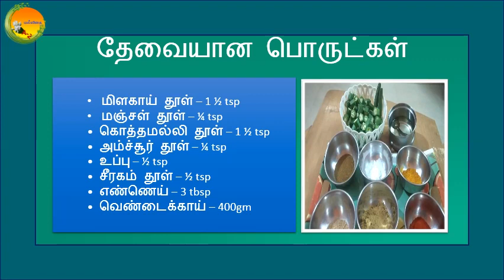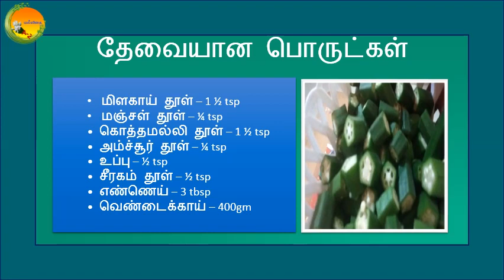வெண்டைக்காய் வறுவல் | EP2 | Home cooking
Easy Healthy and Tasty Recipe in 10 minutes